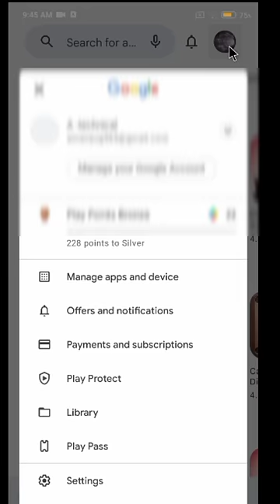The amazing Spider-Man 2 ✨ but now download from Play Store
how to download games that you had buy ✨ but now removed from Play Store